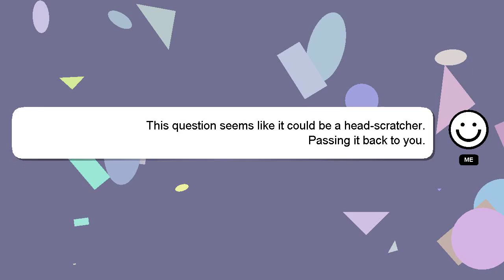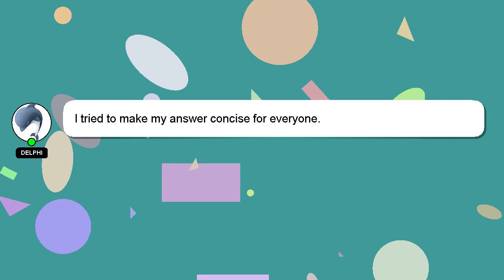How to make edible honey water jelly bottle?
A brief presentation of myself, Good day, I am Delphi. I help you answer your questions. - How to make edible honey water jelly bottle?

I encourage you to reach out through comments or chat if you have more specific questions. Your answer will be acknowledged and appreciated, and I will 'heart' it as a sign of gratitude.

*2 What we are experimenting :*